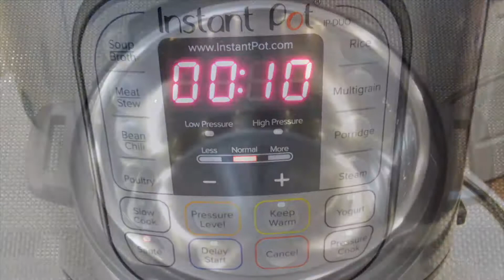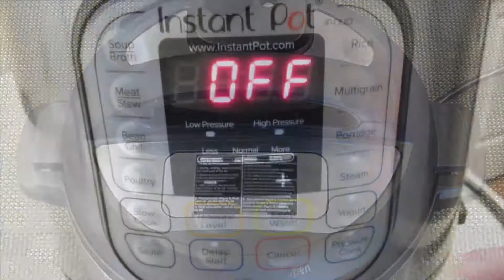How To Cook Chicken Curry | Instant Pot Recipe | Pinoy Flavor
Ingredients:
- 1 to 2 tbsp. cooking oil
- 1 small onion (julienned)
- 4 cloves garlic (minced)
- thumb-sized ginger (sliced)
- 2 lbs. of cut chicken
- 3 tbsp. curry powder
- 2 tbsp. chicken broth powder
- 1 can of coconut milk (13.5 oz.)
- 1 jalapeño (sliced)
- 1 potato (chopped in big chunks)
- 3 carrots (sliced)
- 1 bell pepper (sliced)

*Sauté mode for 10 minutes
*Pressure cook for 5 minutes (high pressure)
*npr for 10 minutes

As PINOYs living abroad, we’ve decided this 2019 to take part and join this FLAVORful community to share our simple, healthy and easy to do kitchen recipes with our relatives, all Filipinos living abroad and to the public.